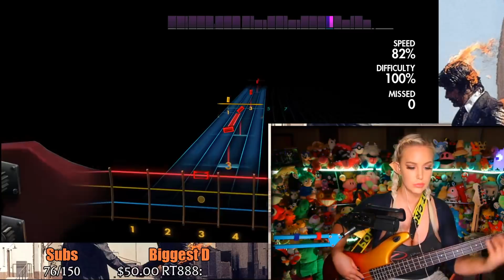DO I LIKE FACIALS? - Stream Highlight #23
Most gameplay content is streamed LIVE on Twitch before making it to YouTube! Come hang out!

Use this link to make a coinbase account and get $10 of FREE bitcoin when buying or selling $100 worth!

1ERRBHLXpqS6YaABexFBxxzjRLPT4cUAmR

Fan Mail/Gifts for FNM:
Tara Babcock
6935 Aliante Pkwy Ste 104 #230
Las Vegas, NV 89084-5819 United States